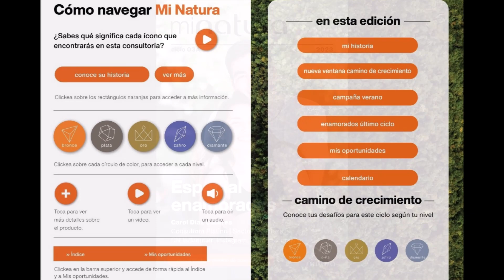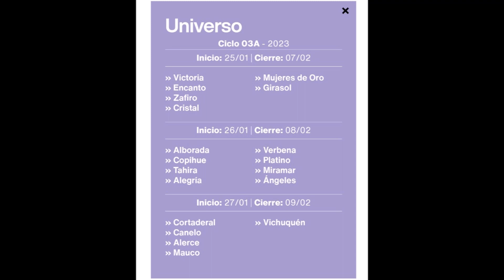[Enamorados II] Revista Natura Chile: Ciclo 03A 2023 + Consultoría con Fechas.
Música romántica: "Je t´aime Moi Non Plus"; "Lady In Red".